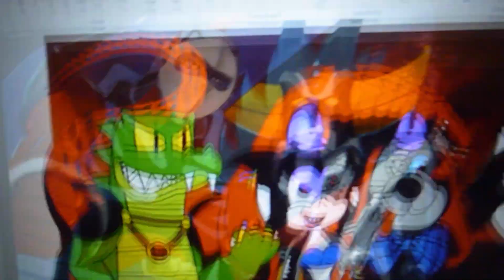The banana splits into the multiverse 7 one last problem scene: Goldrake has a plan